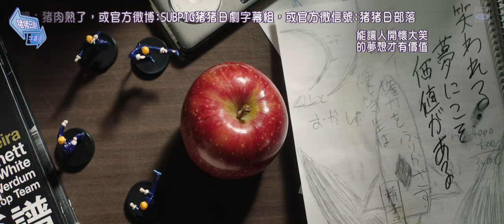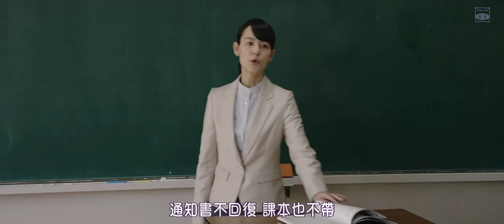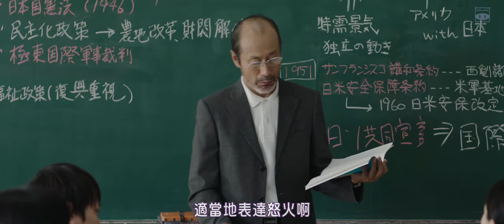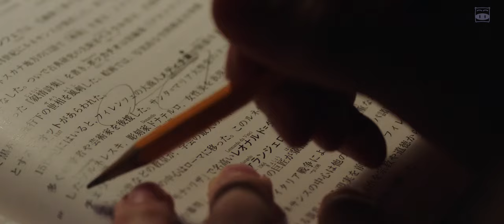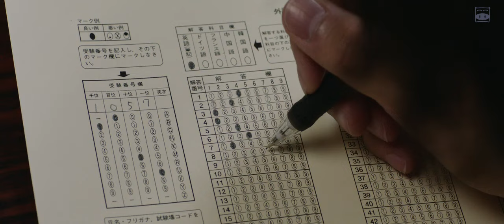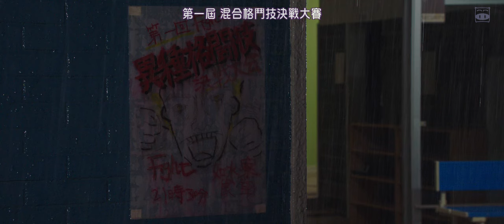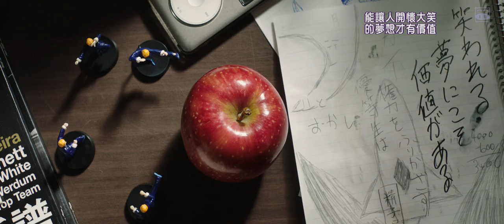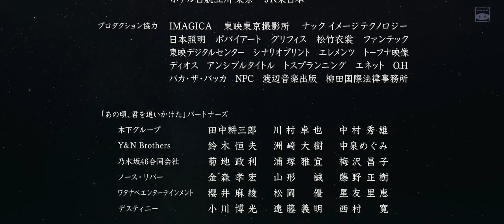那些年,我們一起追的女孩 日版